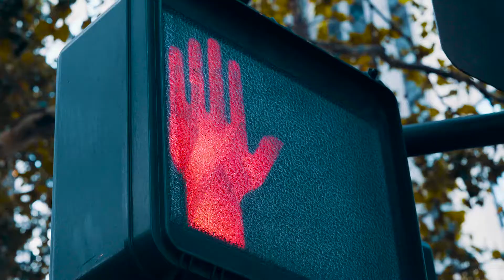City In Motion by James Cawley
A great time lapse piece by ZEISS Ambassador James Cawley, utilizing multiple ZEISS lenses across a mirrorless camera system.  Loxia for E mount lenses and Milvus DSLR lenses using an EF to E mount adapter on Sony Mirrorless cameras.